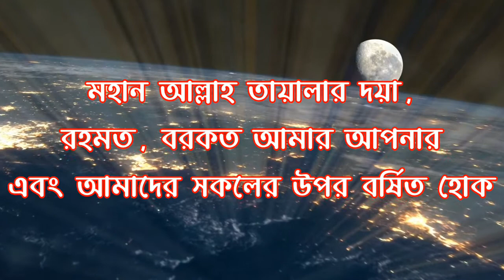হেলাল কমিটি সম্পাদক হাফেজ শামসুর রহমান সাহেবের ঘোষণায় 2021 সালের শবে বরাত কবে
29 মার্চ 2021 সাল, 15 ই চৈত্র 1427 সাল সোমবার দিবাগত রাতে শবে বরাত নিয়ে শবে বরাত হবে 28 শে মার্চ 2021 সাল এবং বাংলা 14 ই চৈত্র 1427 সাল  রবিবার দিবাগত রাত। Twittwr Link :-